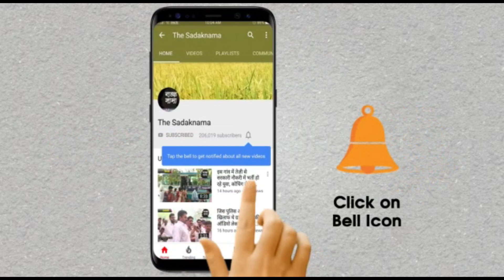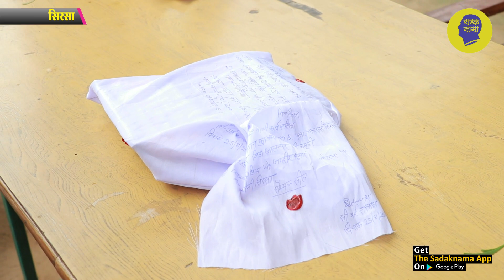जीरा लेमन की फैक्ट्री में काम करने वाले चलते थे बाजार में नकली नोट, गिरफ्तार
हरियाणा के सिरसा में पुलिस ने पकड़े तीन लाख रूपये के नकली नोट, पुलिस रिमांड के दौरान पूछताछ में जीरा लेमन की फैक्ट्री में काम करने वाले तीन युवक चलाते थे नकली नोट, एक युवक शमशाबाद पट्टी तो एक युवक नेजिया का रहने वाला,
देखिये ये रिपोर्ट प्रमोद कुमार के साथ वीडियो जर्नलिस्ट चरण सिंह